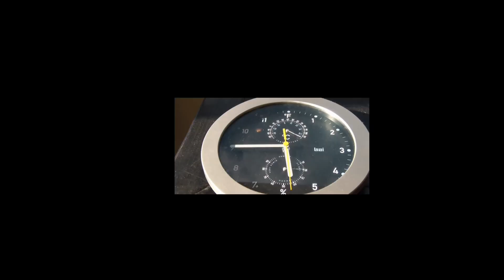FIFA WORLD CUP 2022🤣Final Match😆 |Kta Haru ko Match Harna Gako?Harerah Aayoe!🤣😆|Rumtek|‎@RupeshGurung.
heyo guys..

*Note*
Subtitle( FIFA WORLD CUP 2022)
:*correction*(BURTUK BOYS VS BREAKFAIL)